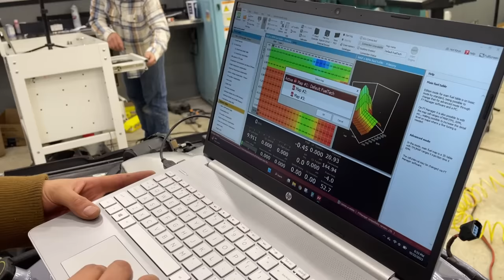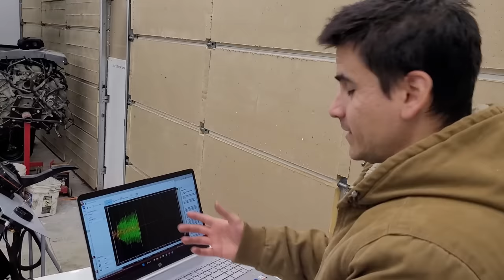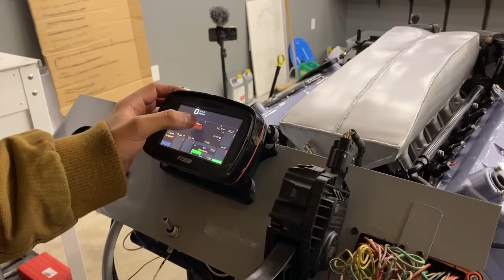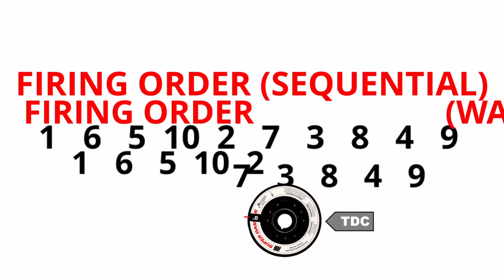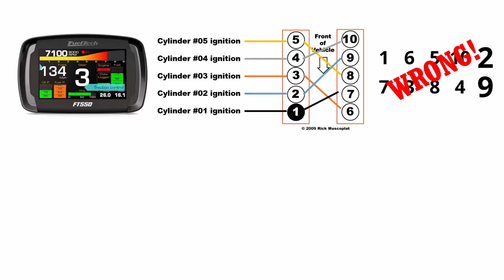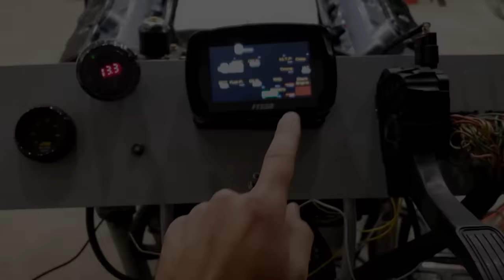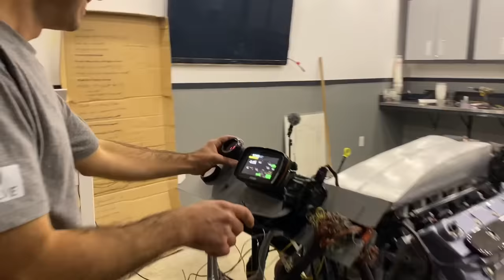Ford 4V V10 First Start! | It Sounds Insane!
Its finally time to get the 4V V10 engine started! The moment we have all been waiting for for the past year and a half, is here!
In the last video we received our custom camshafts, and finished assembly of the engine. As promised, we got right back to work to bring you guys this engine start video as quickly as possible.

If all you want to do is hear this cammed even-fire beast fire up, click here 12:59. Otherwise, come along for the ride as we troubleshoot the engine's first start-up, because it fought us every step of the way. Spoiler alert, we won :)

00:43 - Intro
01:52 - Crank Signal Issues
06:52 - Ignition Issues
11:02 - Tune Issues
12:59 - First Start!
14:30 - Outro

Track: 80's Hip-Hop Beat [Vlog Music] by MokkaMusic / Night Drive